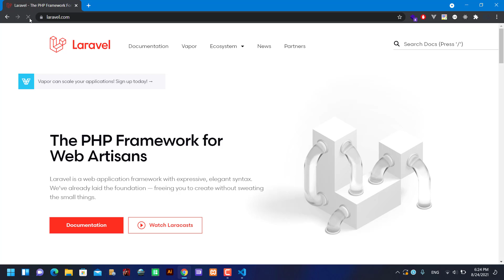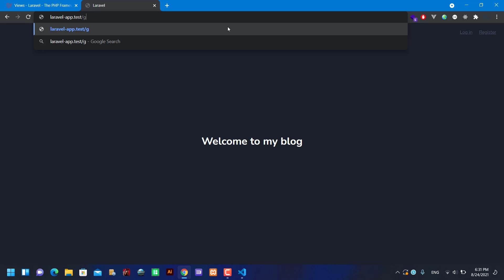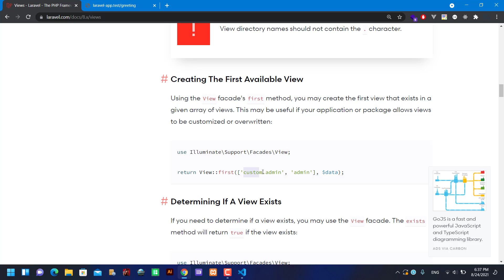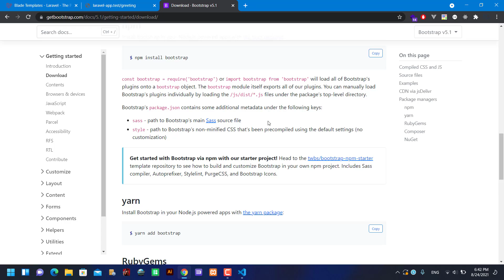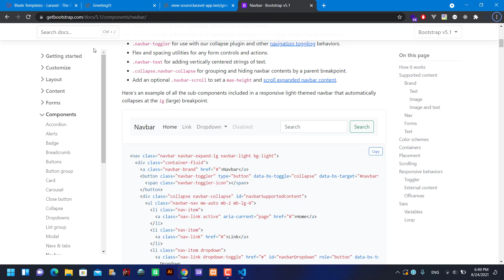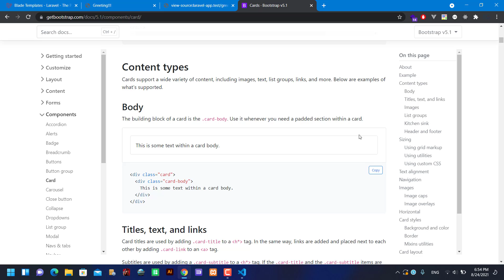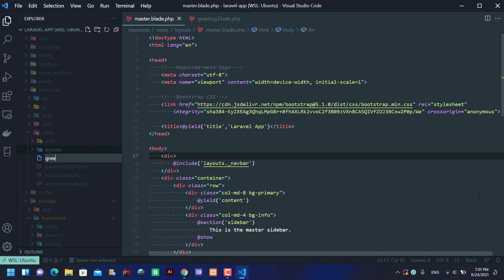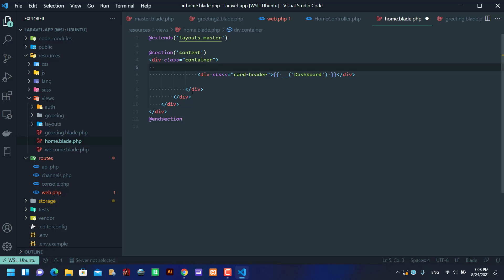View -Blade Template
Laravel View -Blade Template